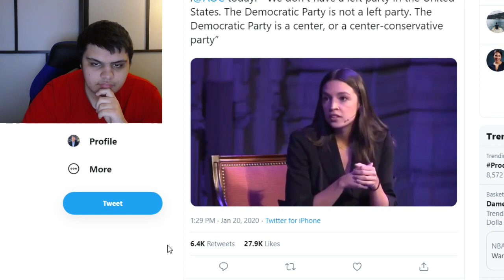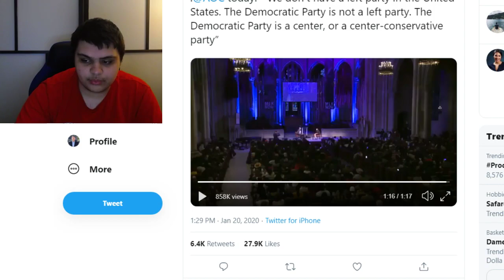Alexandria Ocasio-Cortez EXPOSES The Democratic Party For Being Centrist/Conservative!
Alexandria Ocasio-Cortez spoke to Ta-Nehisi Coates, and stated that there is no left party in the United States, and that the Democratic Party is a centrist/centrist conservative party. She also states that there are some folks in the party who are trying to transform it into being a real left wing party.

Ethereum: 0x7699AE5E4A4b491Cf2cF3dAc3EE14Adf8c29b438